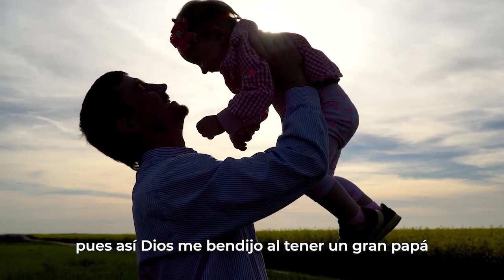PAPÁ - ROBERTO, ATILIO Y DERLIS GONZÁLEZ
Arreglos y orquestación: Derlis Gonzalez.